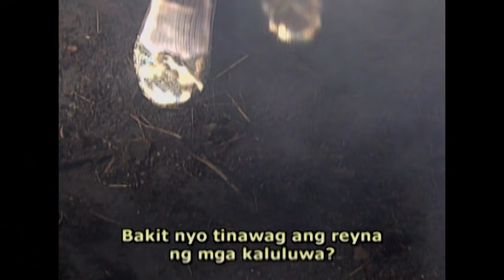Super Inggo Episode 44 | Highlights | Famtime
Ngayong nailigtas na nila Ken at Teng ang mga biktima laban sa halimaw sa fridgeder, ano naman kaya ang bagong pagsubok ang kanilang haharapin?